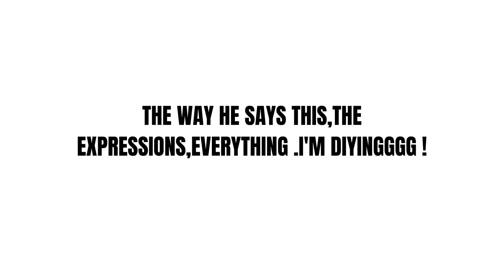SIT BACK AND RELAX MAN??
He's so fine frr !
STREAM BOUNCY !